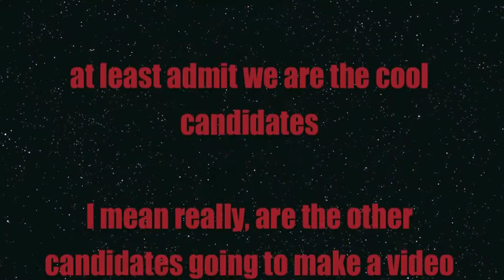donaldtonpa - american dragon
ok before people are like kayci wtf is this mess
i made this tumblr a few months back where i pretended donald trump and tonpa were campaigning together and it was terrible and this uvogin blog was my rival and so i had to keep making bs videos to keep myself relevant and this was one of them but tbh it was so funny i couldnt not upload it???